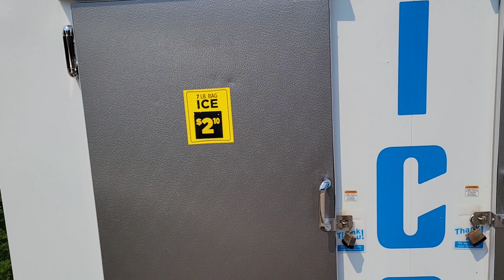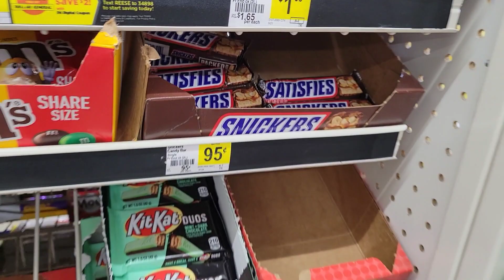Поездка на озеро Мичиган